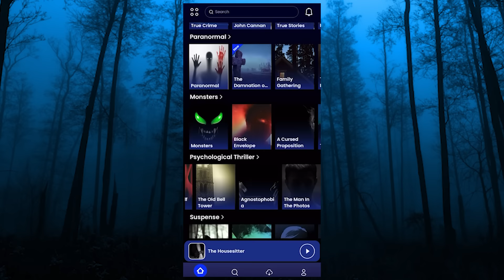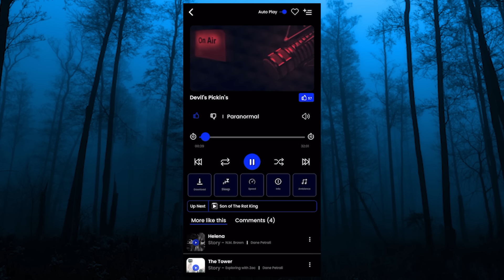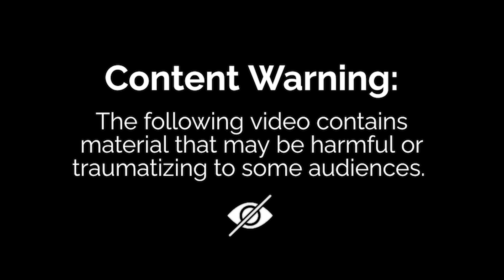It Wasnt A Dream | 7 True Scary Abduction Stories With Rain Ambience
Step into the shadows of the unknown as we delve into 7 spine-chilling abduction cases that continue to send shivers down our spines. From mysterious disappearances to unexplained encounters, join us on a journey through the eerie and unsettling tales that have left investigators baffled and the world captivated..

Huge Shoutout to Zack G. For helping Find & Edit these stories.

(Zacks Author Page)

 ( Zacks Book )

CHEERS!

Intro : [00:00]
Outro : [47:50] -

►[ Intro & Background Ambience] -

 / boozeandboosfb

 / boozandboos

 / booze_boos

`SUBMIT YOUR SCARY STORY`

►[ Subreddit] -  / boozeandboos

~All stories are have full permission from their respective authors~